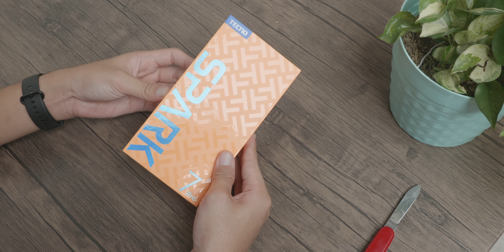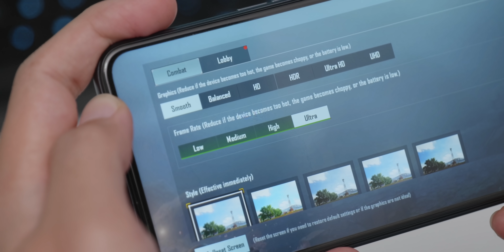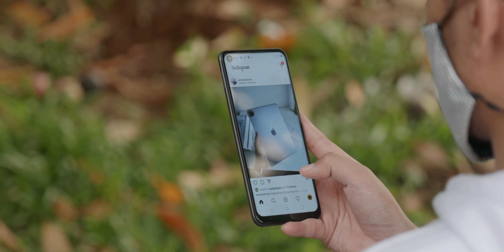Kalo kalian berfikir ini brand kecil... KALIAN SALAH! Cobain nih Tecno Spark 7 Pro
Ga tau ini cuma perasaan saya aja, tapi apa emang hape dari brand ini semakin bagus?